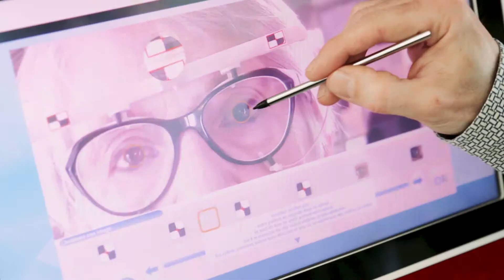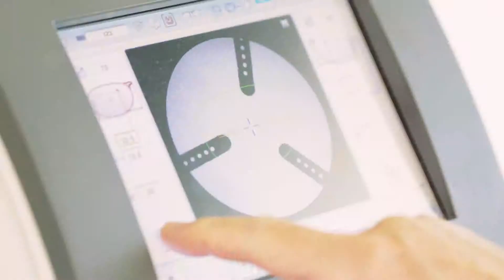Opticiens Plouhinec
Film promotionnel d'un opticien sur Charnay les Mâcon